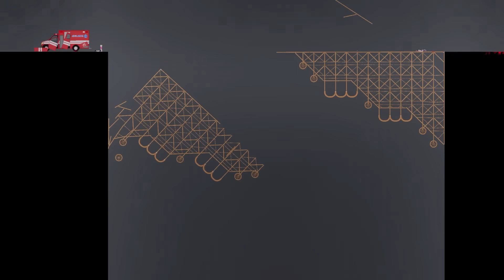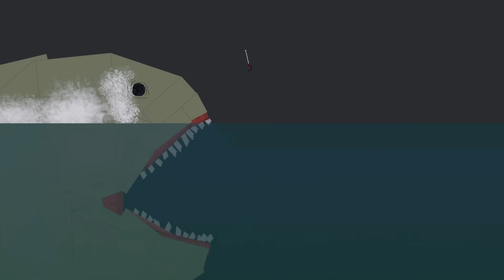BLOOP Eats Spiderman ALIVE - People Playground Gameplay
I can now swing my webs as the real Spiderman. I'll be saving other ragdolls from different scenarios and also fighting powerful enemies like the Bloop sea monster.

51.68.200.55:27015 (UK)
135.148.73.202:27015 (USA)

Unturned Server
Fudgy Gaming | Semi-RP | FudgyRoleplay.com | 24/7
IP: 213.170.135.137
Port: 27020